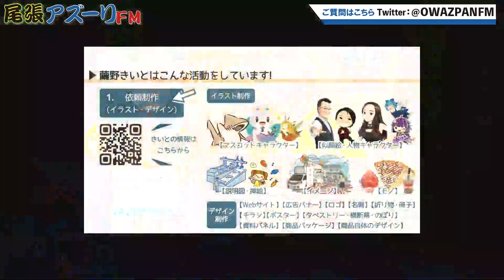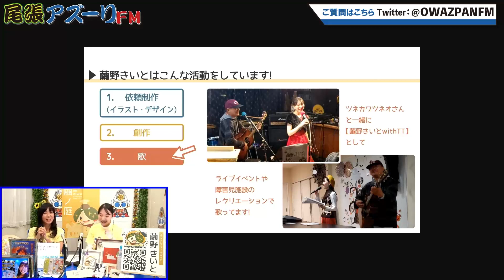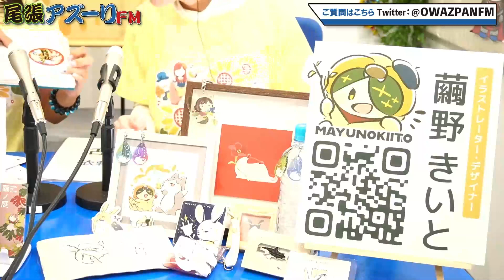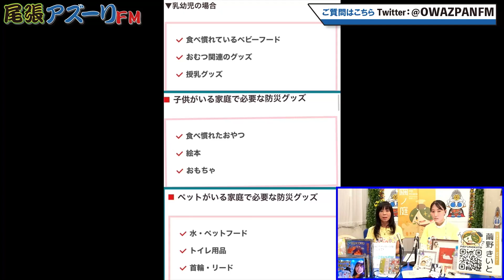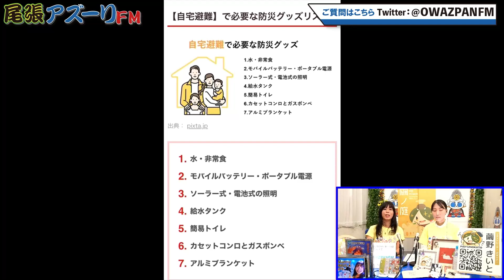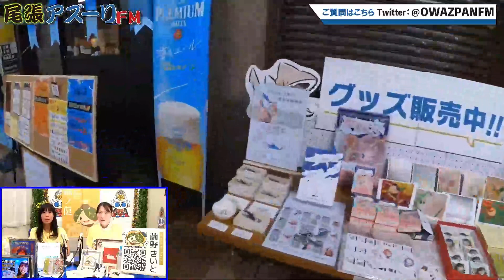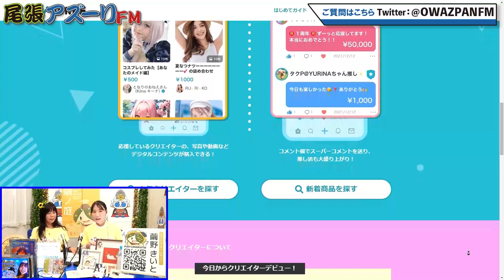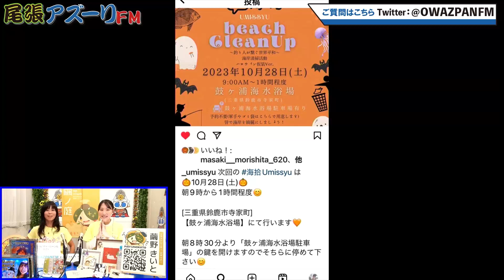2023年10月23日配信 まぁみぃのHappy Monday MC：まぁみぃ ゲスト：繭野きいと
MC：まぁみぃ

ゲスト：繭野きいと